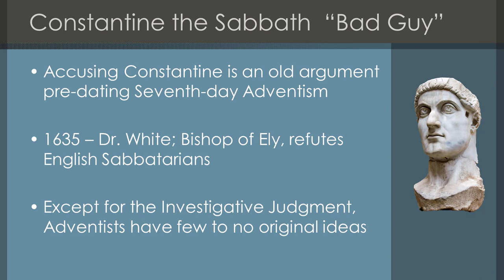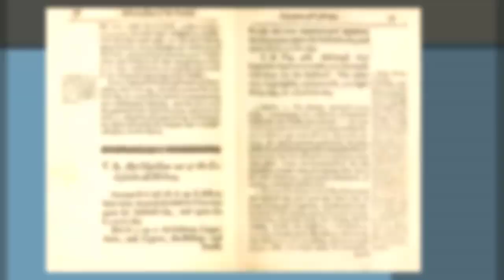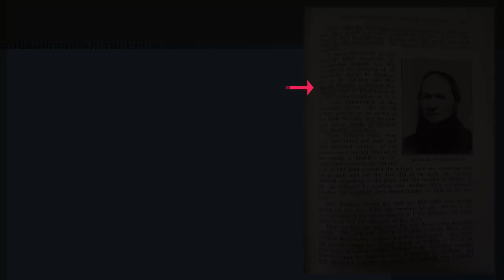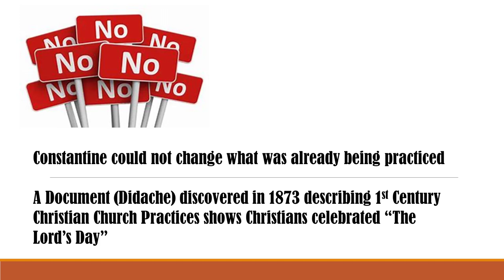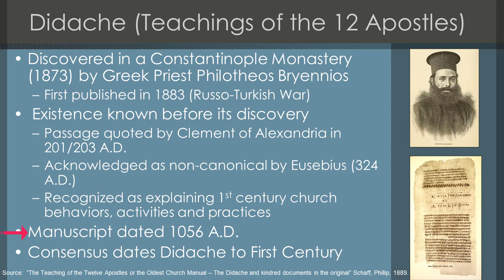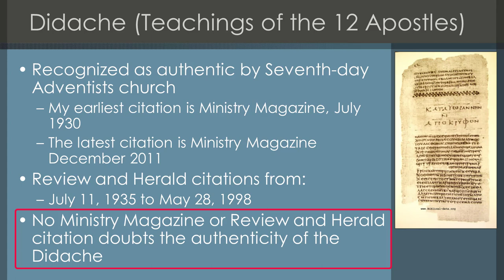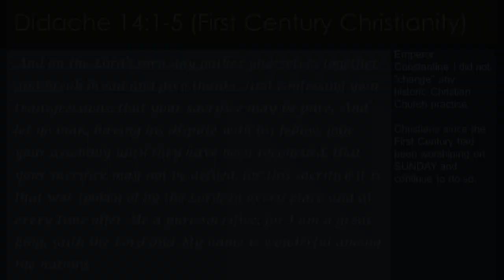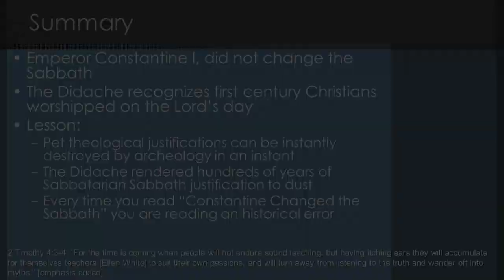Defeating Adventism #6 – Who Changed the Sabbath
This is the sixth video in the series of Defeating Adventism.  This video discusses a well-known topic among Sabbatarians and Seventh-day Adventists in particular and that is: “Who changed the Sabbath?” Watch and be surprised to discover what, if anything changed regarding the Sabbath.